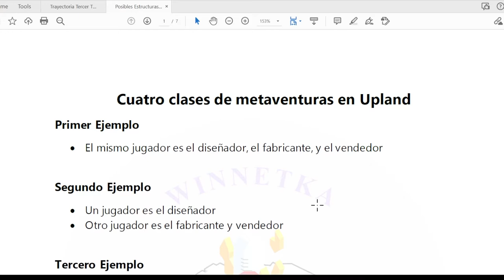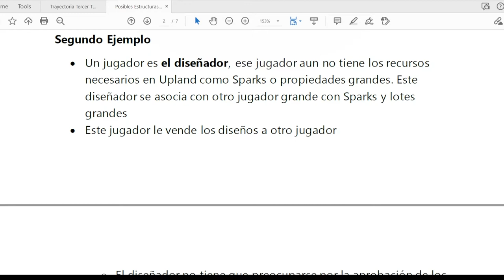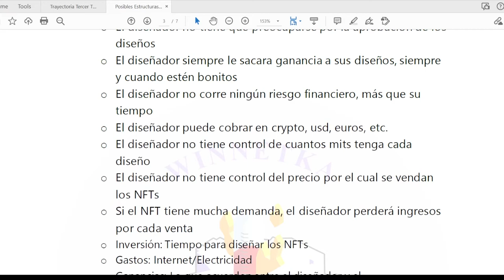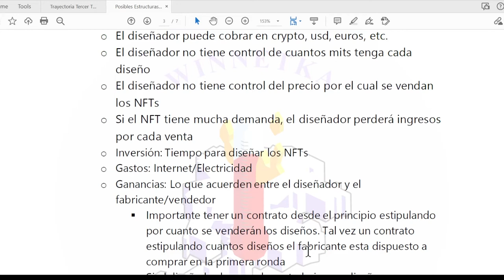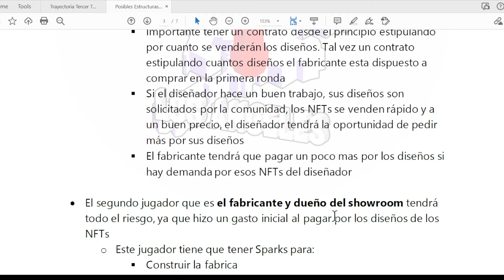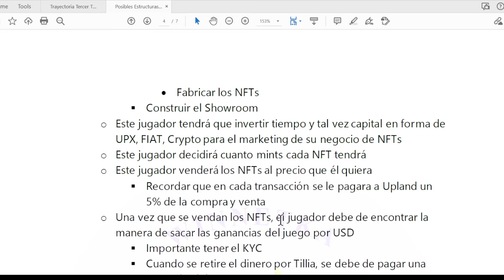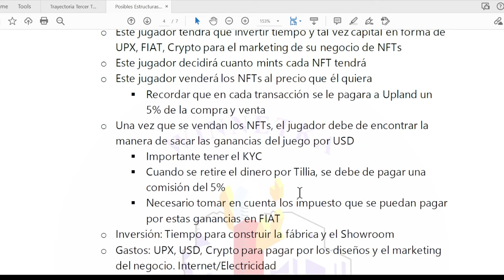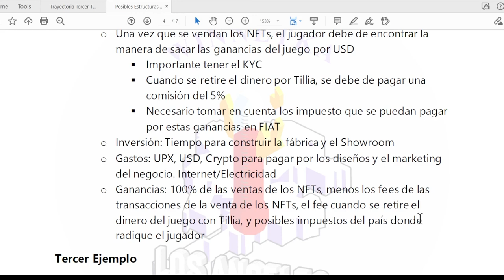Segundo ejemplo de la formación de una metaventure en Upland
En este ejemplo hablamos del jugador(a) que es el diseñador(a) y hace un contrato con un fabricante y vendedor(a) de  NFTs. Hablaremos de los posibles gastos y ganancias que estos 2 jugadores puede tener. También de los recursos que estos jugadores tiene que tener para comenzar este negocio en Upland.